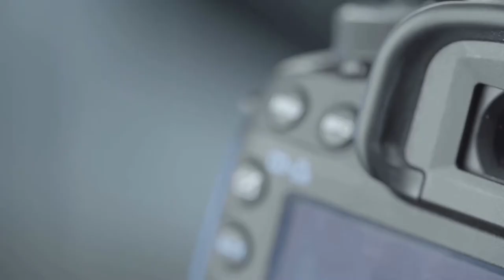Kannur drive in Beach. best place for automobile photoshoot. weekend trip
This beach is the longest Drive-In Beach in Asia and is featured among the top 6 best beaches for driving in the world in BBC article for Autos. Muzhappilangad is the only Asian beach featured in the list. Even though Goa has many beautiful beaches, it does not have a Drive-in beach. It is considered as the longest drive-in beach in Asia